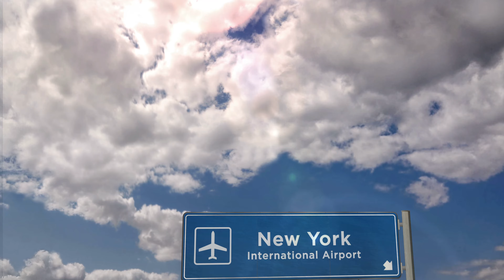A Refugee Kid's Memorable Day | Ramadan Testimonial | ICNA Relief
ICNA Relief is a nonprofit 501(c)(3) charity serving the USA via programs such as hunger prevention, transitional shelter homes, refugee services, disaster relief, free health fairs & health clinics, back 2 school giveaways, family counseling, empowerment and much more!

* Our 36 food pantries & weekly food distributions serve 50K+ weekly
* We have responded to over 61+ disasters nationwide
* We operate 7 free health clinics and 8 counseling centers
* We operate 21 women's transitional housing facilities
* Give out over 40K school bags each year to children in lower income communities

“It is indeed interested in feeding the hungry, in helping the poor, in finding space for Widows and Orphans to live, in doing what our religion requires us to do” - Sh. Yasir Qadhi